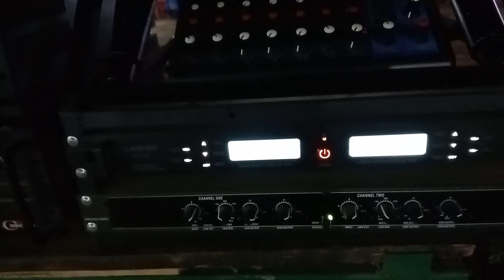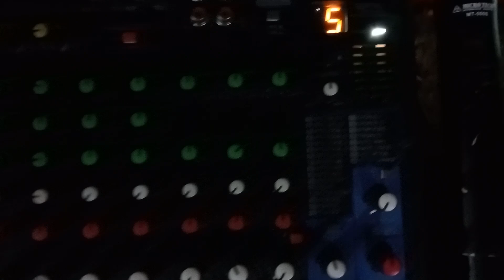ลั่นๆยามเช้า ก่อนเก็บกลับบ้าน ช่วยงานบุญในหมู่บ้าน อ๋าซาวด์ชุดมินิ 8*6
ลงเครื่องเสียงช่วยงานบุญในหมู่บ้านครับ ชุดมินิพอได้ช่วยงานประชาสัมพันธ์บริเวณงาน 4วัน3คืน
เพาเวอร์ NPE C3600H 2 แท่น ขับเบส 1 แท่น ขับกลางแหลม 1 แท่น
ขับเบส18นิ้ว 8 ตู้ แชนแนลละ 4 ตู้
ขับเสียงกลาง 12นิ้ว+แหลมตอง888 6ตู้ แชนแนลละ 3ตู้
มิกส์เซอร์ PASS (ก๊อฟยามาฮ่า) 1 ตัว
คอสโอเวอร์ 2-3 ทาง ไมโครเทค
ไมค์ลอย ตอง555 ไมโครเทค
ปลักไฟคมสันต์
เครื่องผมมีแค่นี้ละครับ
ไฟทาง 10ต้น ต้นละ3หลอด
ไฟเต้นตามงานต่างๆประมาณ30หลอด